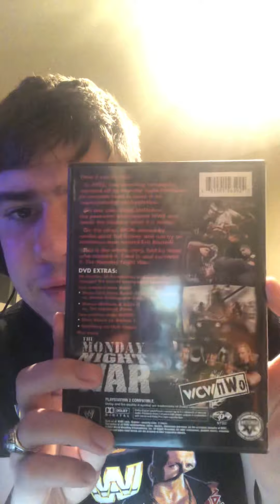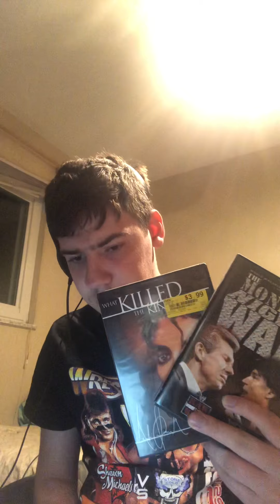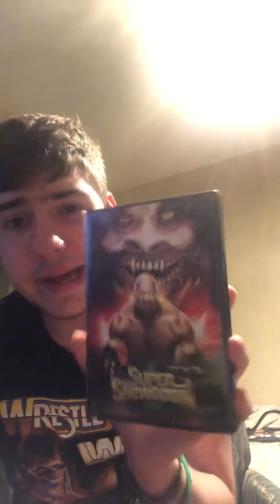Q and A/Money in the bank 2021 predictions